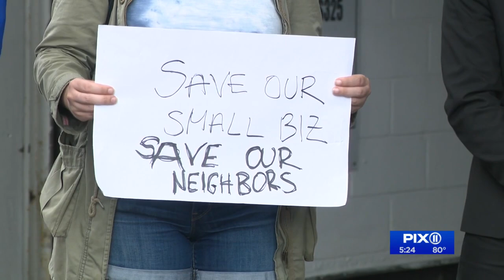Small business owners rally for assistance from state and city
Small business owners rallied in Queens Thursday for assistance from the city and state.